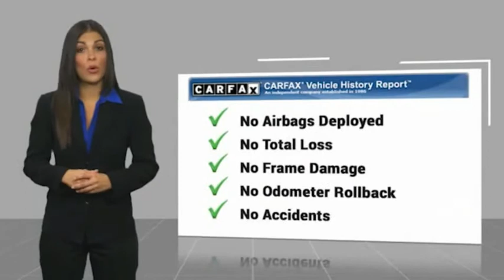2020 Toyota Tundra Nixa MO 948710A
Modern Motorcars
1856 North Deffer Dr

Clean CARFAX, TRD Off-Road Package, Spray In Bedliner, Navigation, Heated Seats, Tinted Windows, Tri Fold Bed cover, and MORE!brbr-WE DELIVER IN 300 MILES FOR FREE! br-100% ONLINE TRANSACTIONS!br-Cement br-Black Leather Interior br-i-Force 5.7L V8 DOHC 32V Engine br-6-Speed Automatic Transmissionbr-Four Wheel Drive br-Navigationbr-Backup Camerabr-Bluetoothbr-Heated Seatsbr-Push Button Start br-Built in Trailer Brake Controller br-Power Rear Windowbr-Touch Screen Radiobr-Tri Fold Bed Cover br-Tinted Windowsbr-Dual Climate Controlbr-Tow Packagebr-Apple CarPlay br-Radar Cruise Control br-Lane Departure Alertbrbr-Join the nearly 1,000 clients that have rated us an average of 4.8 of 5! The most commonly used phrases in our reviews are buying experience, fair price and highly recommend. We pride ourselves on providing an unique and friendly experience for all shoppers before, during and after the process. We place an extremely heavy emphasis on our intensive presale inspection by our team of ASE certified technicians. We then make the investments needed to bring all inventory up to the Modern Motorcars quality standards prior to considering it ready for retail. We serve the Greater Springfield Missouri area; however, our clients range from coast to coast. Over the years we have developed a very smooth process for delivery to your doorstep, free pickup at Springfield/Branson airport and premium warranties recognized in service centers nationally. In addition, we provide convenient and industry leading finance options with rates that compete with any lending source. Whether it is a vehicle purchased from Modern Motorcars or not, our Service Center is ready to handle all your needs from simple to the most complex on all makes and models. We treat every opportunity with care and focus on delivering all shoppers with our unique VIP experience providing the amenities you typically will not find in a family owned and operated dealership. We invite you to inspect our reviews and look forward to working with you!